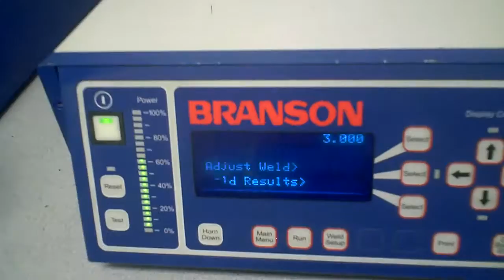Branson 2000 ae Ultrasonic Welder 2000t 20:1.1 1100W Generator & 2.5 ae Actuator - 5748